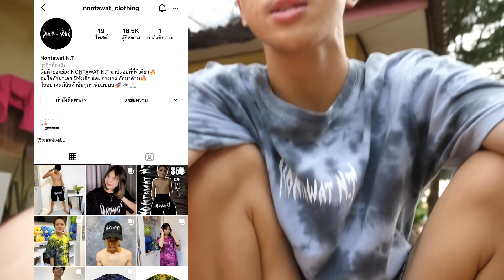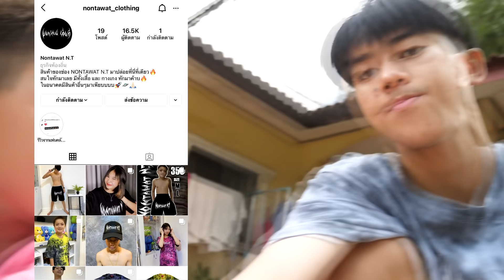ไอไอซ์ไอเจมขอคืนดี! แต่โดนไอหรั่งด่าและไล่ออกแก๊ง!!?(ตอนจบไอหรั่งโดนยับ)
ใครที่ยังไม่ได้ Download กดที่ Link ข้างล่างนี้ได้เลยครับ 👇

สั่งกางเกง ไอจี : nontawat_clothing💕